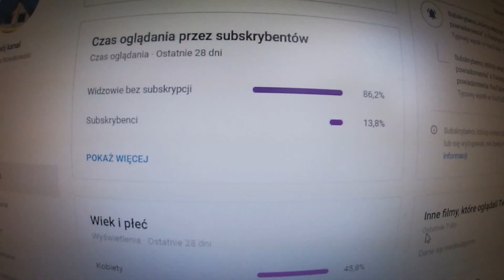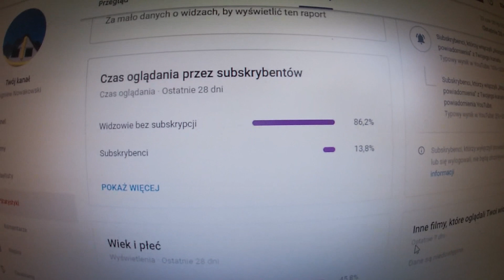Co ja tu robię? What am I doing here?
Co ja tu robię? Relaks podczas spaceru w kukurydzy.
What am I doing here? Relax while walking in the corn

Relaks, odprężenie, odpoczynek, – stan fizycznego i psychicznego odprężenia. Może być osiągany w procesie relaksacji.

Stan relaksu charakteryzuje się zmniejszeniem napięcia mięśniowego (tonusu), tempa pracy serca i ciśnienia krwi, spowolnieniem oddechu. W stanie relaksu zmienia się aktywność elektryczna mózgu – pojawia się rytm fal alfa.

Jeśli podoba Ci się to co robię to kliknij:
- łapeczkę 👍
- subskrypcję 🔔
- komentarz 💬

Relaxation, relaxation, rest, - a state of physical and mental relaxation. It can be achieved through a relaxation process.

The state of relaxation is characterized by a reduction in muscle tone (tonus), heart rate and blood pressure, and slower breathing. In the state of relaxation, the electrical activity of the brain changes - the alpha wave rhythm appears.

If you like what I do, click:
- a paw 👍
- subscription 🔔